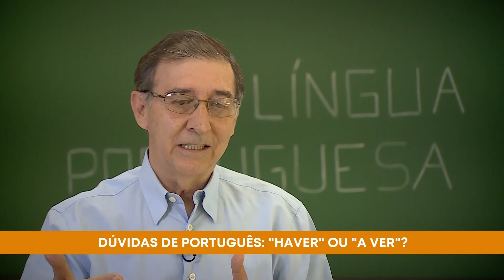Língua Portuguesa - Programa Pai Eterno - Menos ou menas? - 20/10/2020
O quadro Língua Portuguesa convida professores para esclarecer dúvidas e dar dicas importantes para o uso correto.

Menos ou menas?

Quem responde: o professor e mestre em Língua portuguesa, Roque Toscano.